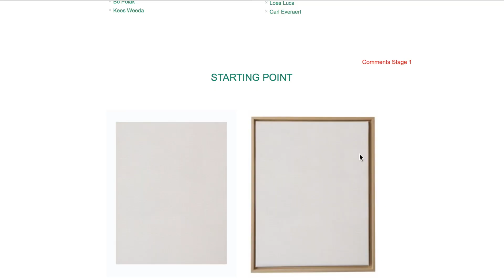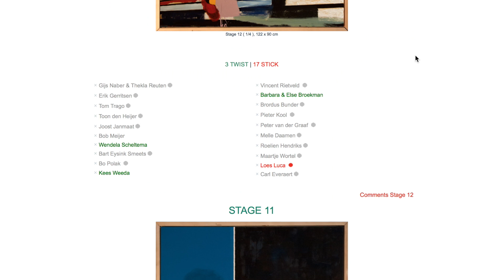Patty Presents - Aukje Dekker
Patty Presents: Aukje Dekker. This video is about the 'Stick or Twist' project, which is based around the question: when is a artwork finished?

For Facebook, Instagram and our blog go ⇩

ABOUT PATTY MORGAN

Patty Morgan is an online art platform where you can get inspired by contemporary artists and buy their work. On the platform you can find a wide range of talented artists who upload their content on their own profiles. We believe that art becomes more interesting when you can follow artists for a longer period of time, gain access to their artistic practice and see their work develop.

By making an account yourself you can do just that: follow your favourite artists and discover new ones. This way, Patty Morgan is opening up the art world in an easy way, for an audience that wants to know more about (collecting) contemporary art.

The content posted by artists and galleries is provided by context through Patty Morgan's blog and offline events. Our aim is to make you understand art and let artists inspire you.